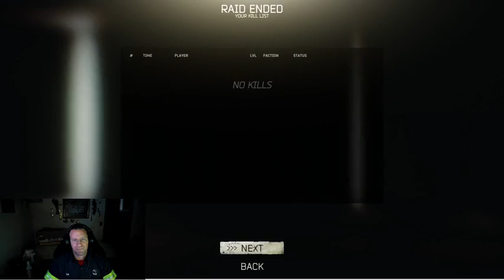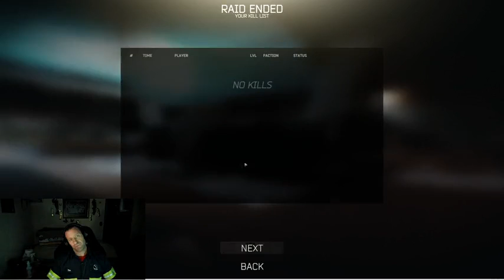🔴LIVE - Gamer Games while Viewers Enjoy Gaming!#10